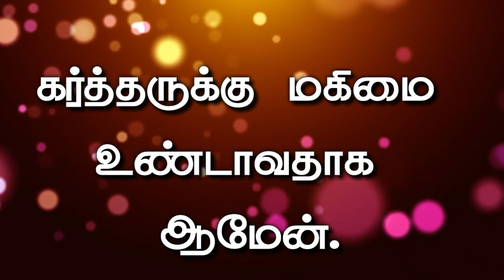"UNBOXING" Today's Bible Verse I Today’s Bible Words [6/07/2019] Today Bible Verse _Bible Vasanam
"UNBOXING" Today's Bible Verse I Today’s Bible Words  [6/07/2019] Today Bible Verse  | Tamil Bible

today Tamil Bible words
today Bible status
# today Bible Vasanam
#06/07/2019